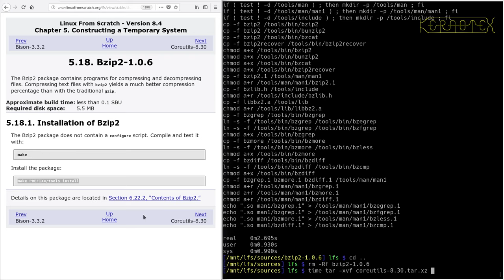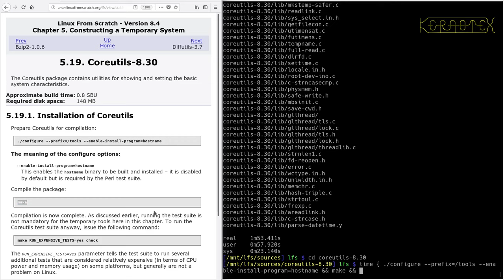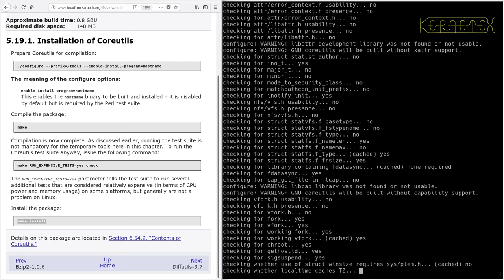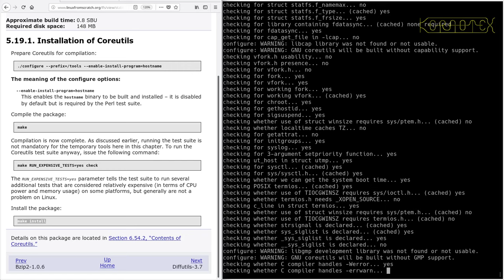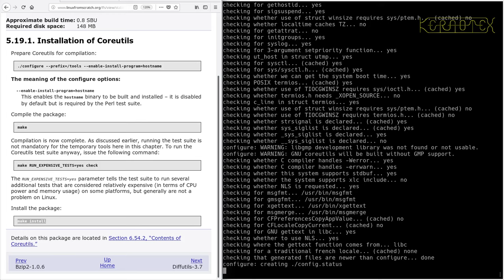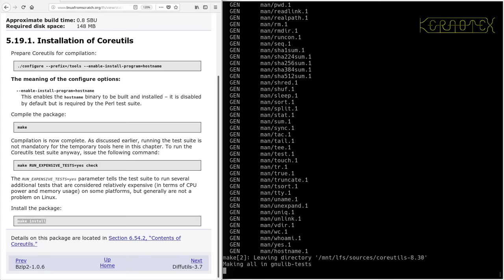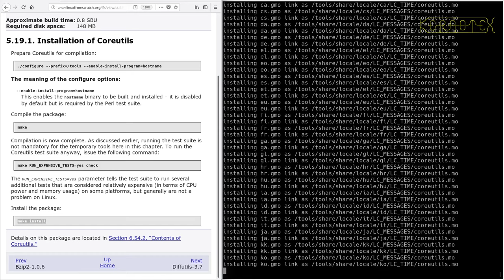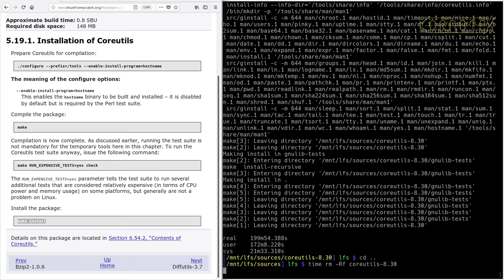LFS on an Intel i486 Episode 43 - 5.19. Coreutils-8.30